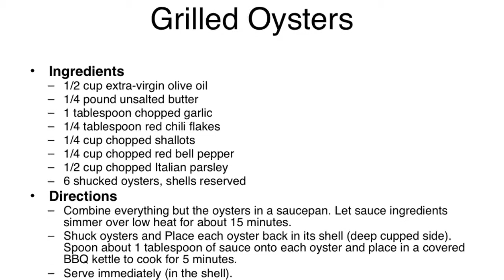Ceviche de Pescado and Grilled Oysters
This cooking photo essay provides an overview for the preparation of two seafood recipes. The first is a Ceviche (Ecuadorian style, made with Corvina), and the second is an approach towards BBQ grilling oysters on the half shell with a sauteed sauce.

Production note: The images, text, and assembly of this video were all done using an iPhone 4S and an iPad 2.